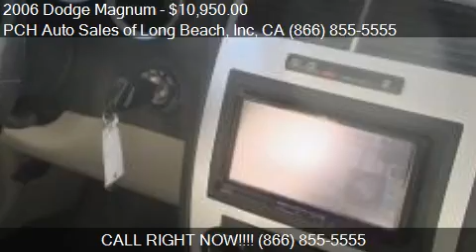2006 Dodge Magnum for sale in Long Beach, CA 90804 at the PC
This 2006 Dodge Magnum is for sale in Long Beach, CA 90804 at PCH Auto Sales of Long Beach, Inc.
Engine: V6 3.5L V6
Transmission: AUTOMATIC
Color: SILVER
Mileage: 0
Contact PCH Auto Sales of Long Beach, Inc 3000 East Pacific Coast Highway Long Beach, CA 90804 to test drive this 2006 Dodge Magnum  today.